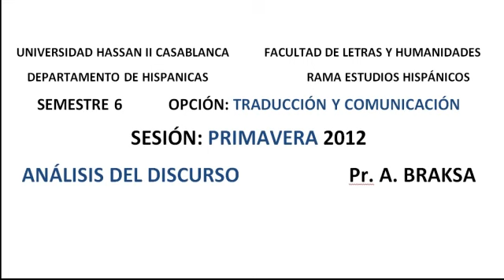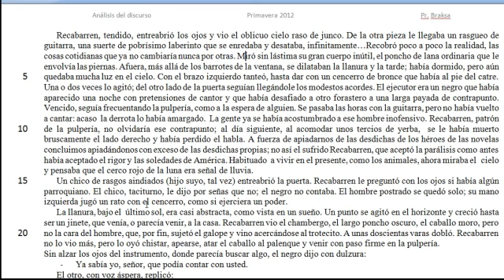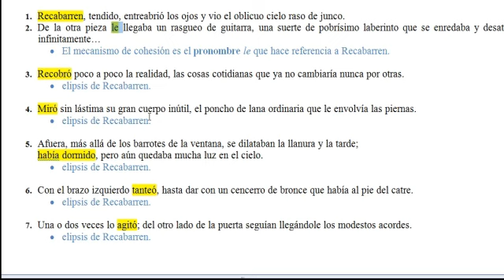Cohesión 1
Análisis de "El fin", de Jorge Luis Borges.